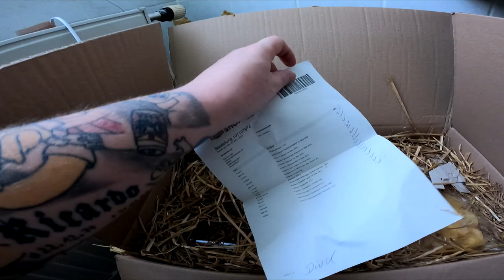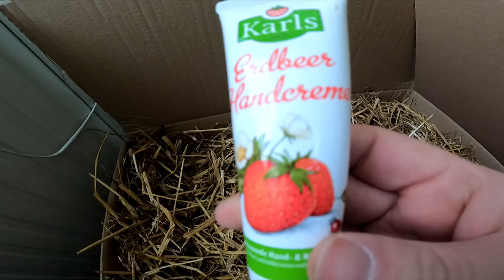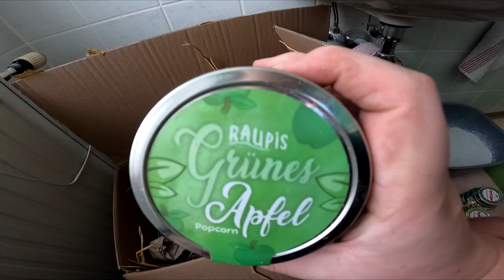UNBOXING | KARLS Super Duper STROHPAKET mit VIEL DRIN